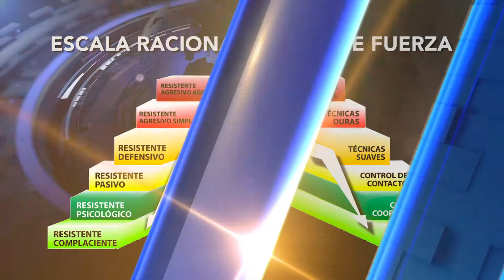¿Qué es realmente la ley bala?